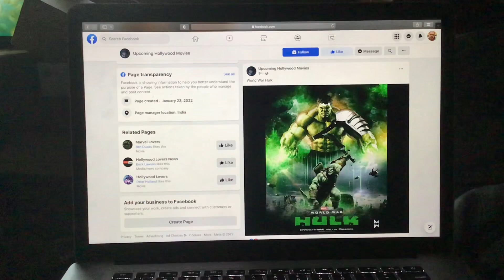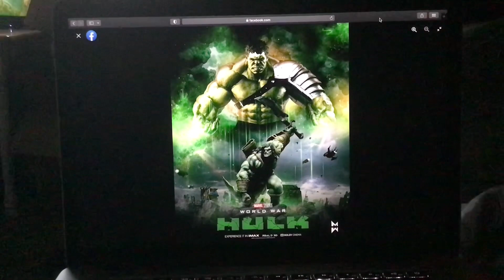World War Hulk New Poster